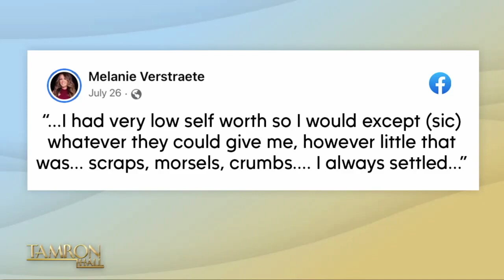Why I Left My Toxic “Ride or Die” Relationship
Everyday women share their stories about ending toxic relationships that drained their energy.  Bella Jones, Melanie Verstraete, Brianne Huntsman, Dekia Worthy, and critically acclaimed writer Shanita Hubbard have a candid discussion about the negative impacts of being a “ride or die,” and this episode will have you calling everyone you know!